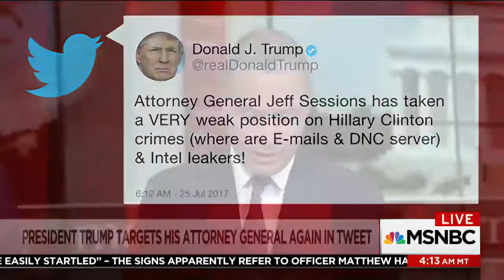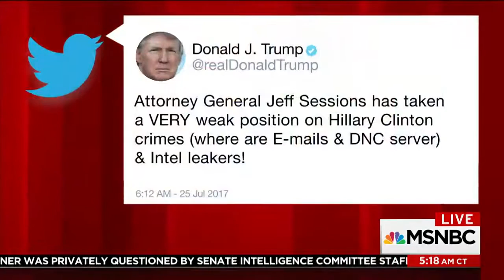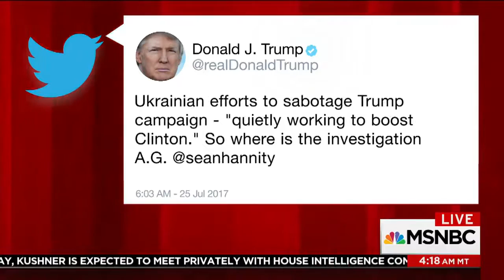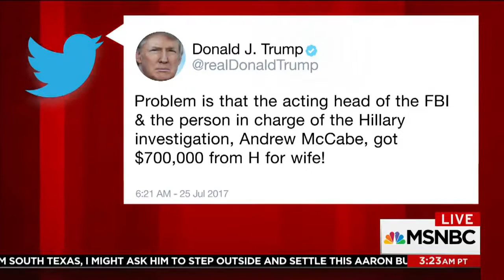President Donald Trump Targets AG Jeff Sessions In Early Morning Tweets 2017 | Morning Joe|UEC News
President Trump is up Tuesday morning and tweeting about Attorney General Jeff Sessions, saying Sessions has taken a 'weak' stance on 'Clinton crimes'. The panel discusses Trump's remarks.

tweet about FBI Director